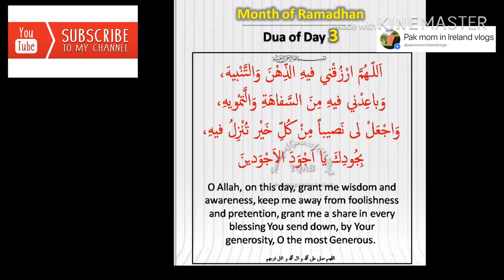Ramadan first ashra dua Day 3 || ramadan supplications 2019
FirstAshra (First 10 days of Ramadan)
Ramadan Dua, Pehla Ashra, Doosra Ashra and Teesra Ashra Ramadan Dua
Ramadan month is composed of 30 days and is divided further into 3 Ashras. The word “Ashra’” is an Arabic word for 10 days. When some one says Pehla Ashra, He means that he is talking about the first 10 days of Ramadan. In the same way Doosra Ashra and Teesra Ashra.
The first Ashra (first 10 days of Ramadan) is for Allah Almighty’s Mercy. The second Ashra is for Forgiveness and the last Ashra is for protection from Hellfire.
Recite the following dikr throughout Ramadan after every fardh Salah.
Ashhadu allahilaha illallah asthagfirullah as-halukal jannatha audhubika minannaar (3times)
(I bear witness that there is no God but Allah, O Allah forgive me, give me Paradise, protect me from HellFire)
Recite the following dikr after every obligatory salat for the 1st 10days of ramadan. (Make Dua for Mercy)
Allahumma arhamni Ya Arham-mar-Rahimeen (3times)
(Oh Allah have mercy upon me, O Most Merciful)
Ya Hayyu Ya Qayyum! Bi rahmatika astagheeth!
O Living, O Self-Sustaining Sustainer! In Your Mercy do I seek relief
1st Ashra dua   رَّبِّ ٱغْفِرْ وَٱرْحَمْ وَأَنتَ خَيْرُ ٱلرَّٰحِمِينَ
Ramzan Ke Pehle Ashray Ki Dua  | رمضان کے پہلے عشرے کی دعا
Ramzan Mai Har Hajat Ki Dua | Ramadan K Pehle Ashray K Liye Wazifa | Daulat Ka Wazifa
Ramzan Mein Pehlay Ashray Ka Khas Wazifa
Rizq Mein Barkat Ka Amal -Ramzan Ki Dua
ramzan ke pehle ashre ki dua
Pehle Ashray Ki Dua | Pehle Ashray Ki Dua Ramadan
Pehle Ashray Ki Dua | Dua For Ramadan 1st Ashra | Islamic Wazifa Ramzan Ke Ashre Ki Dua-Ramzan
Pehle Ashray Ki Dua | Pehle Ashray Ki Dua Ramadan Mubarik
Ramzan Pehlay Ashray Ka Wazifa | Wazifa For Success And Respect | Ramzan 2019 | Ramzan Ka Wazifa
,pehle ashray ka wazifa
,pehle ashray ka wazifa in quran
,yakam ramzan ke nawafil
,pehla ashra
,ramzan ka pehla ashra ki dua
,ramzan ka pehla ashra ki fazilat
,ramzan k first ashra ki dua
Aaj ki video mein ham ramzan2019 k pehlayashray ki powerful dua ap se share kar rahe hain. Har jaiz dua ki qabooliat ka ye bohat hi mujarrib amal hai. Agar ap bhi Ramzan k ba barkat mah mein Allah se bakhsish, rahmat aur khas karam chahte hain to 1stashra ka ye wazifa bohat hi best hai. Jisay parhne se Insha Allah apki har jaiz dua qubooliat ka fori darja paegi.